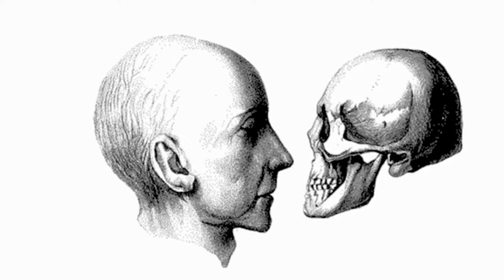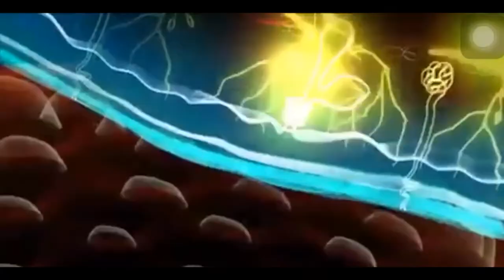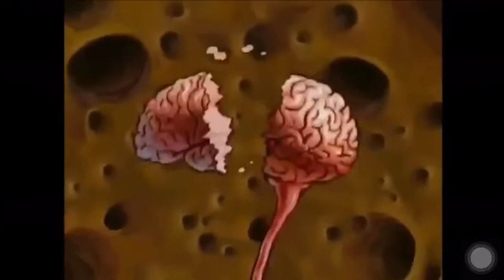La Percepción - Angie Astete